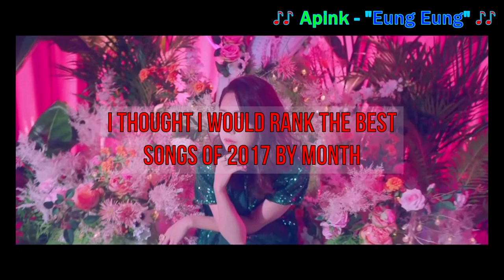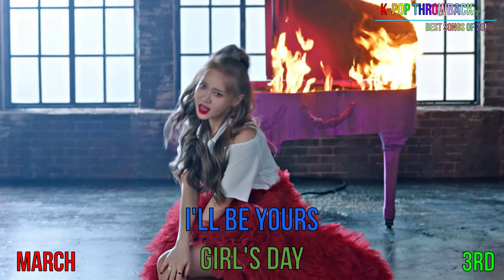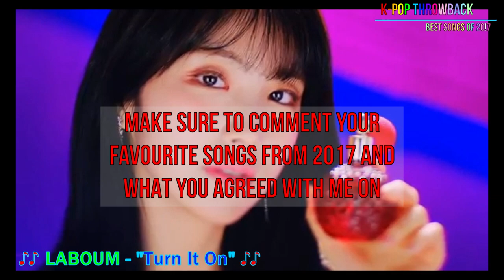K-POP THROWBACK | BEST OF 2017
Hey Guys!

I thought since my channel is mostly new songs I would do a throwback video to show what some of my favourite songs from 2017 were. Make sure to comment your favourites below.